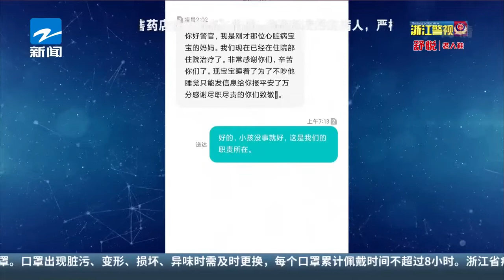幼儿突发心脏病 过路辅警紧急开道送医